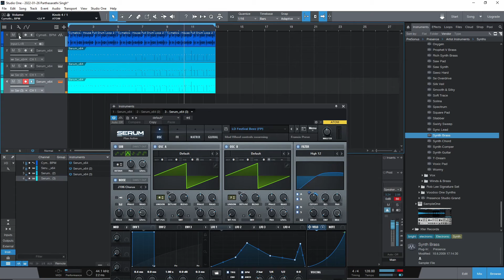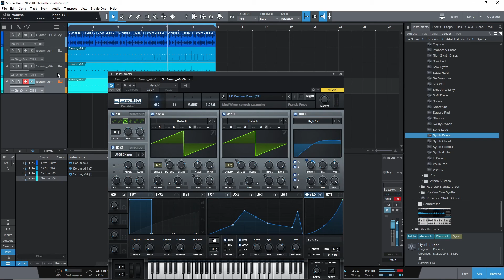When you got only three notes, but gotta create a fire drop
Sometimes you can create an amazing drop melody using very few notes. And when you layer multiple instances of the same synth, but different presets, it can create magic.

Played on the PreSonus ATOM.
Drum loop by Cymatics.
All loops and presets used licensed to: Parthasarathi Singh
Wavetable synth: Serum by Xfer Records